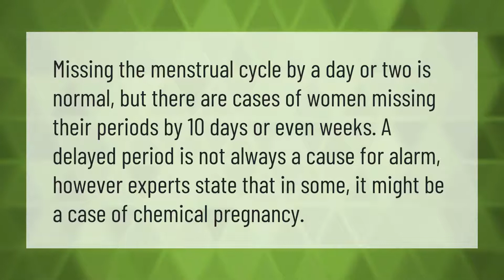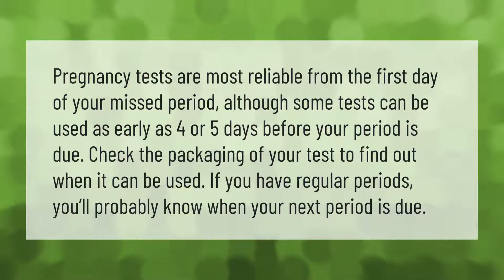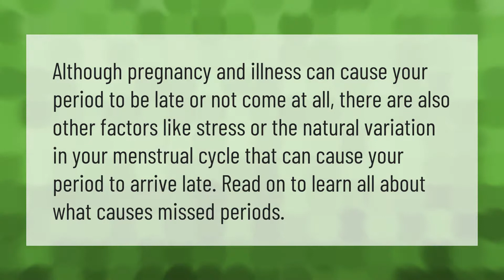Can period be delayed by 10 days?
00:00 - Can period be delayed by 10 days?
00:36 - How do I know if am pregnant?
01:07 - How late should my period be before I take a pregnancy test?
01:38 - Why is my period 11 days late Not Pregnant?
02:08 - Can your period be 7 days late and not be pregnant?

Laura S. Harris (2021, March 31.) Can period be delayed by 10 days?
    AskAbout.video/articles/Can-period-be-delayed-by-10-days-207200